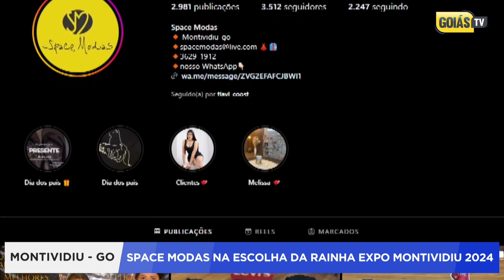SPACE MODAS | ESCOLHA DA RAINHA EXPO MONTIVIDIU 2024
👑 Space Modas Brilha na Escolha da Rainha da Expo Montividiu 2024! ✨

A noite de glamour e beleza da Escolha da Rainha da Expo Montividiu 2024 ganhou um toque especial com as deslumbrantes roupas da Space Modas! Os modelos desfilaram elegância e estilo, vestindo peças exclusivas da loja, que combinaram perfeitamente com o brilho e a emoção do evento. Cada detalhe foi pensado para realçar a beleza das candidatas e criar um espetáculo visual inesquecível. Parabéns à Space Modas por vestir com tanto charme e sofisticação esse momento tão aguardado e especial!